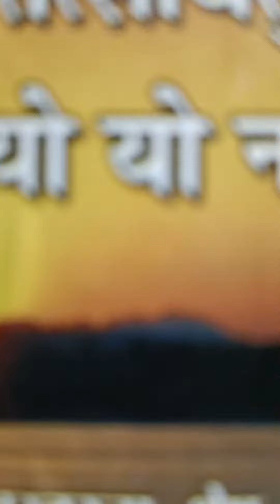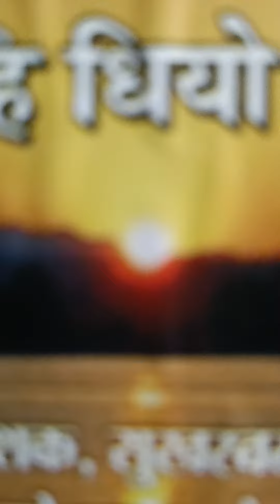समाजशास्त्र भाग 17(5)